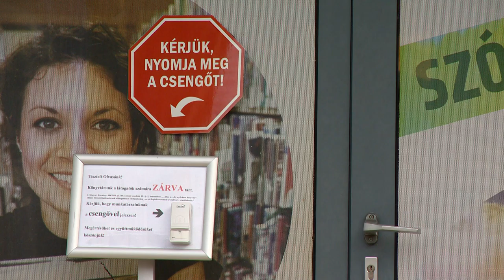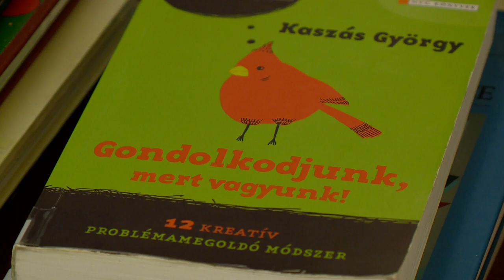Kölcsönözni lehet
Újra járnak a könyvtárbuszok, a központi és a fiókkönyvtárakban újra lehet könyvet kölcsönözni. Az átvétel a könyvtár ajtaja előtt történik. Más szolgáltatások, például a szakdolgozatok és diplomamunkák kötészete is elérhető a Móricz Zsigmond Könyvtárban.